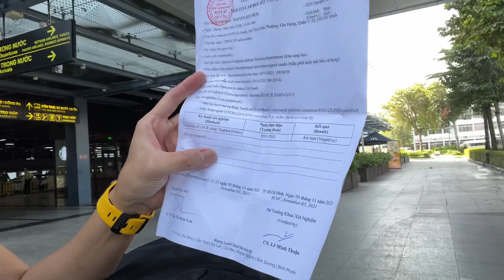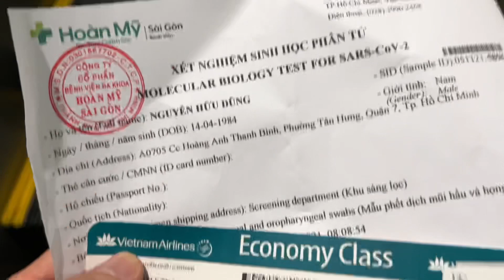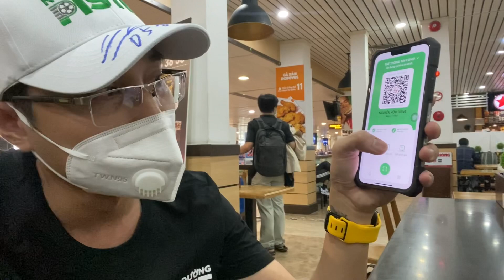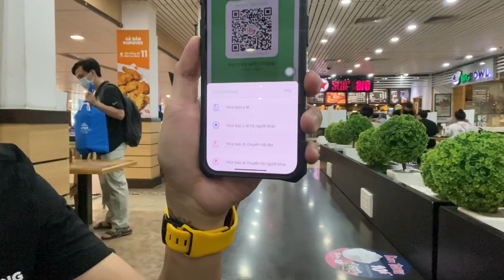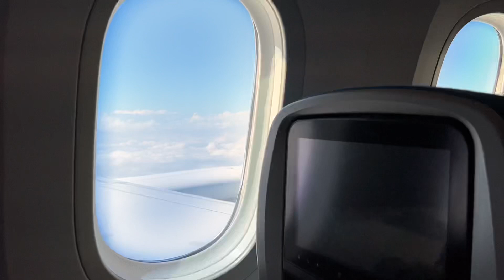Ngoài đường piste đi quay đội tuyển Việt Nam trong ngày khách sạn có ca nghi mắc Covid-19